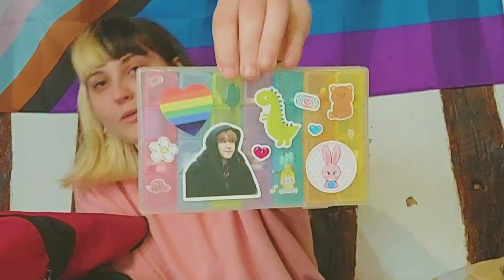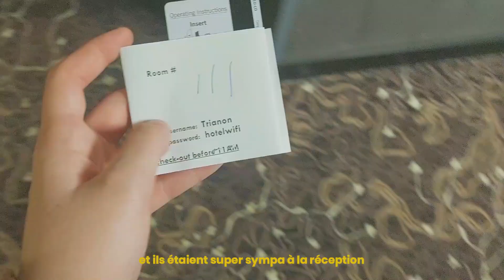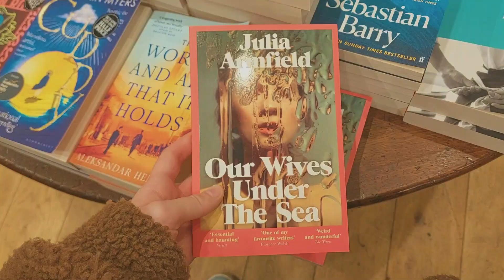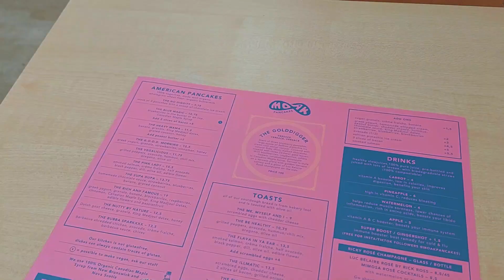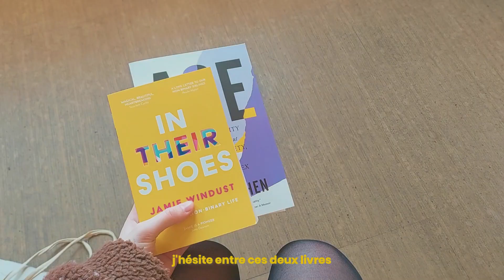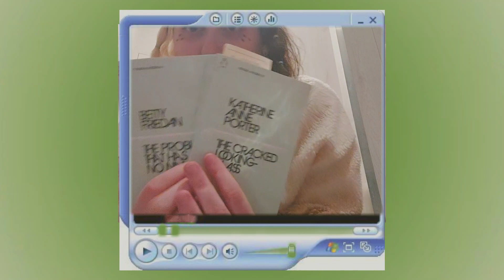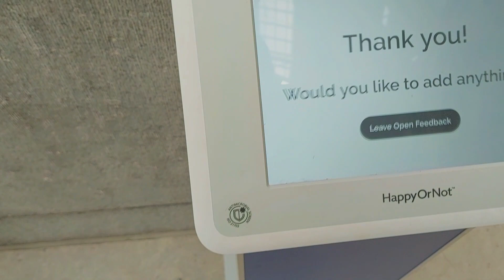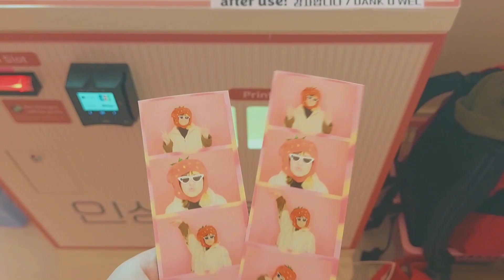solo trip to amsterdam -`♡´- librairies, musées, trucs mimis (vlog)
musiques :
- Free Music for Videos 👉 Music by Kim Chi Sun, QQQ - don't say you love me
- Free Music for Videos 👉 Music by Mia C Wu - Lil Bit
- Free Music for Videos 👉 Music by Cam Jacob - Wait 4 Me
- Free Music for Videos 👉 Music by ystr - a meander in time
- Free Music for Videos 👉 Music by Oscar Louis - Find a Way
- Free Music for Videos 👉 Music by Vinlisa - your ex (feat. brz)

♡ liens !

♡ infos !
｡⁠*ﾟ⁠+✧ chloé
｡⁠*ﾟ⁠+✧ 24 ans
｡⁠*ﾟ⁠+✧ elle/she/they
｡⁠*ﾟ⁠+✧ je monte mes vidéos avec Wondershare Filmora, je fais mes miniatures avec mon ipad 2018, un Apple pencil, photofiltre et procreate.